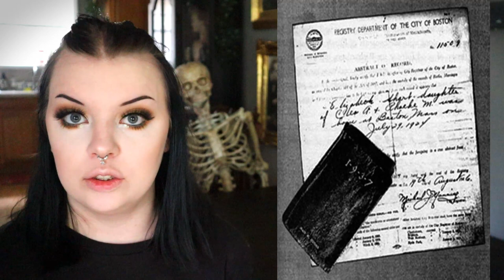MAKEUP & MISFORTUNE: Elizabeth Short | The Black Dahlia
Kaleidos Makeup light contour trio
Royal Europe by Nomad Cosmetics
UOMA Beauty mascara
Maybe Baby eyeliner by Dose of Colors
Grim by Black Moon Cosmetics

🎃 Instagram: @SpookyBridgette - @TheOpenCrypt - @PorcelainsCrypt
🤍 Depop closet: @BridgetteTurco

❤️ FAQs ❤️
- My camera Canon M50